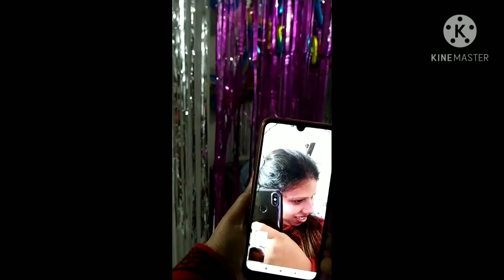Pranya's 4th birthday